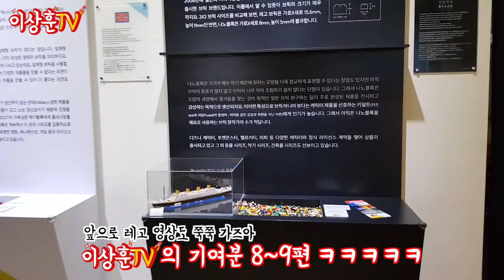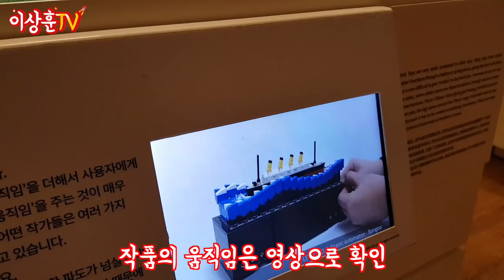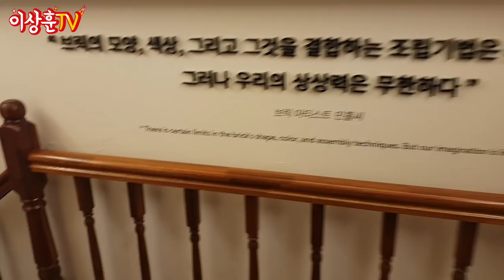[Vlog] 레고 보러 제주도까지 갔습니다. (Feat.브릭캠퍼스)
장인어른, 장모님 모시고 제주도 여행갔다가 들렀습니다!!
(예상외로 재밌어 하셔서 다행 다행 ㅋㅋ)
전국 방방곡곡 키덜트 성지방문은 계속됩니다!